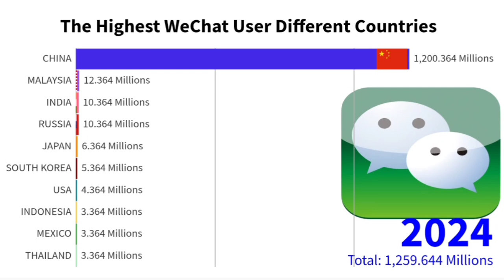The Highest WeChat User Different Countries [From 2011]